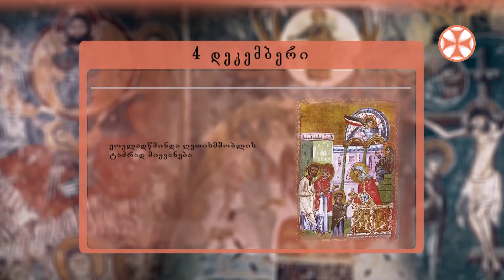საეკლესიო კალენდარი (4 დეკემმბერი, 2021 წ.)